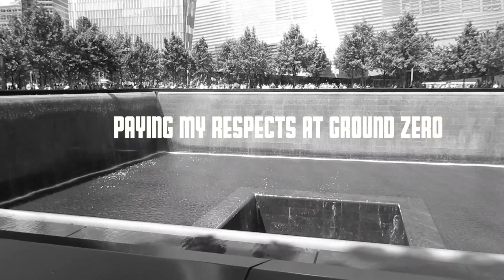New York Travel Diary 2017 | Highlights of NYC 🗽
I've dreamt about visiting the big apple that is New York ever since I was a little girl and can't believe I was able to go, here's a cute little montage of the highlights! 🏙

○○○ PRODUCTS MENTIONED ○○○

OTHER CONTENT ♡

Sigma 'shivonmakeupbiz' for money off!

I love you all, you are all beautiful Xo